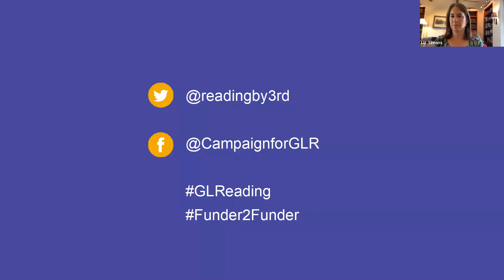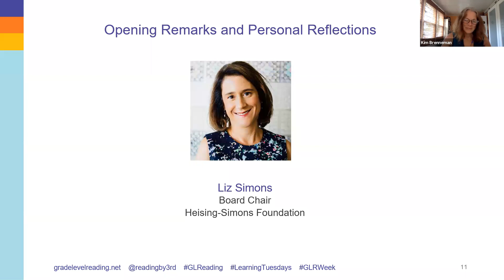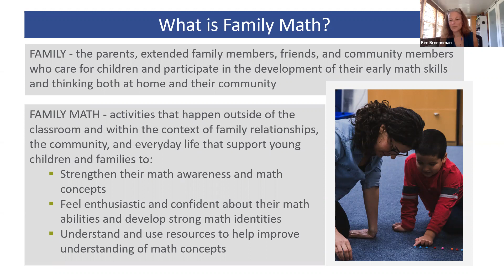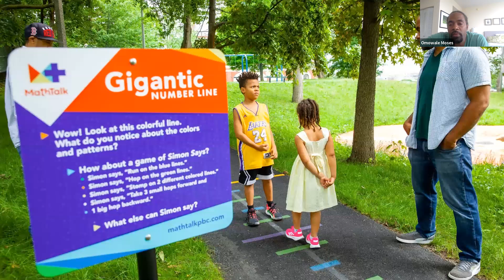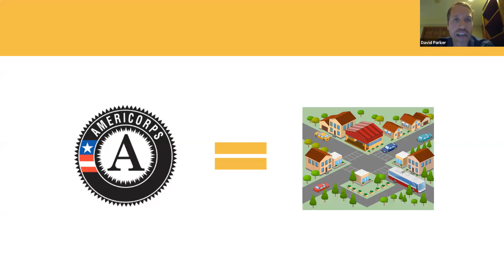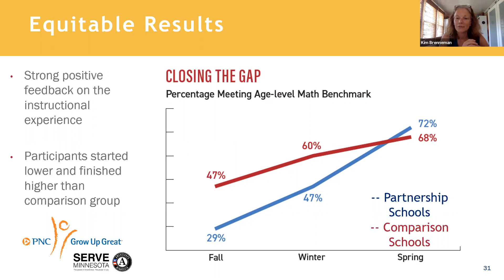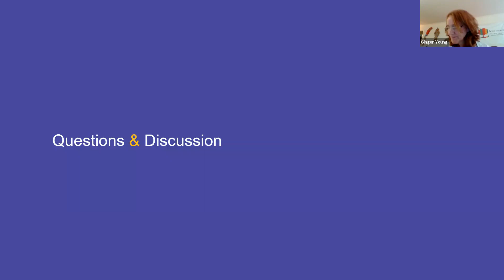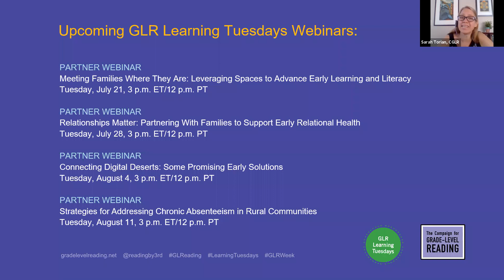Learning Tuesdays | Family & Community Math: An Essential Part of an Early Learning Strategy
This webinar was the second in a three-part series in July to bring funders together in conversation around important aspects of supporting family and child success in the early years. The goal of these webinars is to spark and deepen shared learning, collaboration, and opportunities for impact among funders at the local, state and national levels.